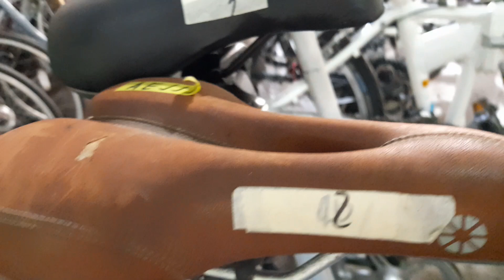NEW ARRIVAL SA SIKAT NA JAPANSURPLU SBIKE SA CALOOCAN